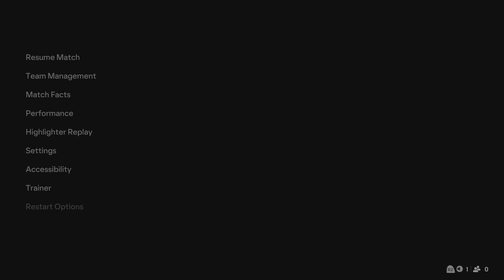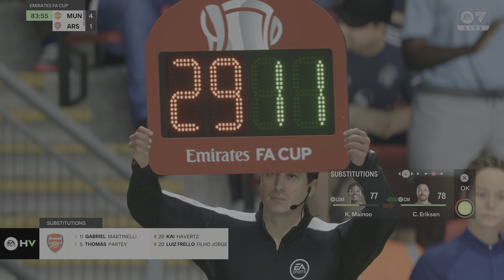EA FC 25 | Man United(Ronaldo) vs Arsenal(Havertz) | ●PS5™ [4K60]